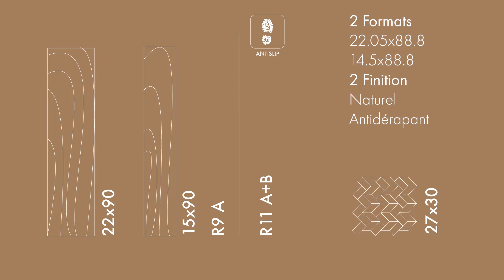Oslo FR | Aleluia Cerâmicas